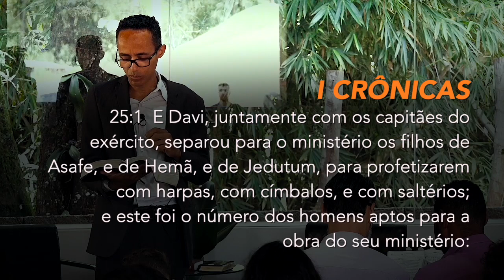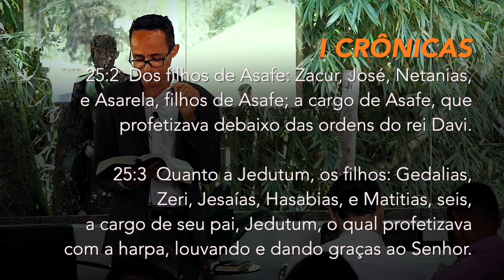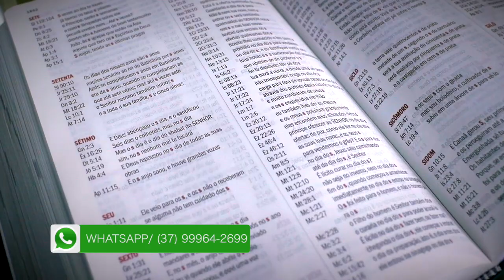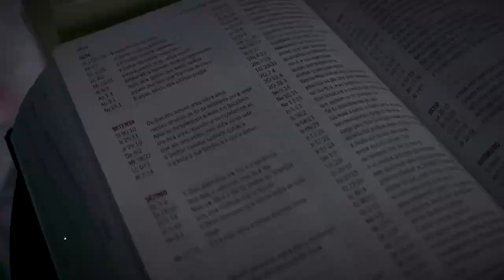(470) - CONTROVÉRSIA NA ADORAÇÃO - PARTE 1 - CONTINUAÇÃO